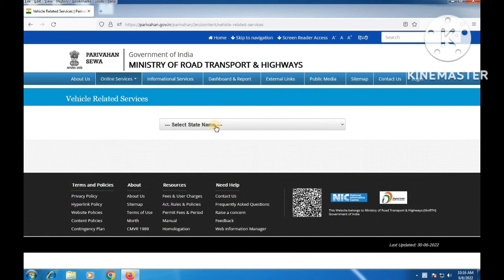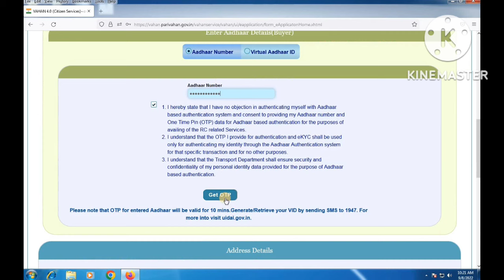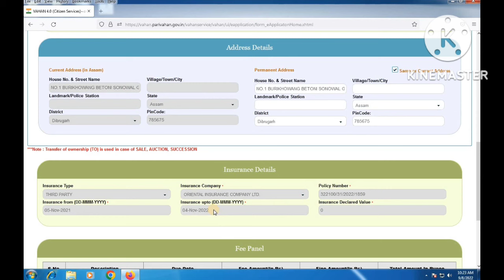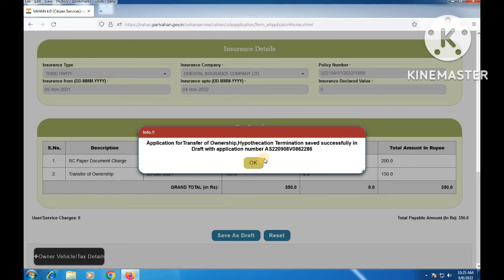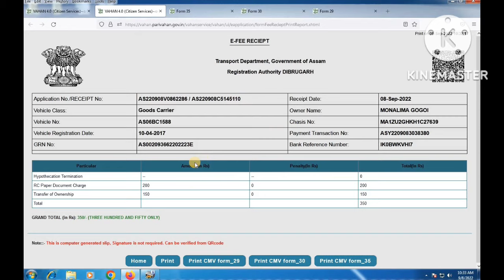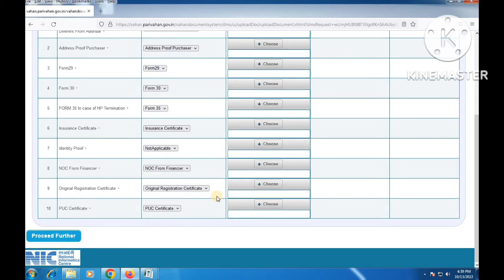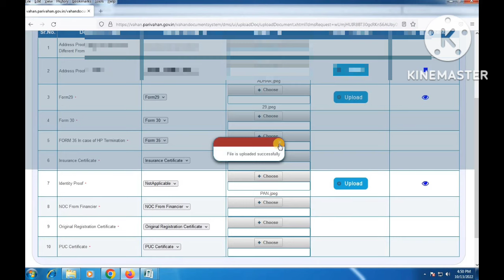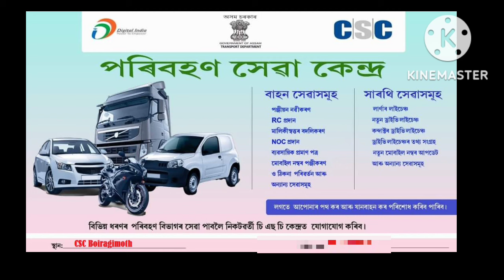Vehicle Transfer Process Online Assam। 2022 কেনেকৈ গাড়ী/RC নাম/মালিকীস্বত্ব সলনি কৰিব।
Vehicle Transfer Process Online Assam
ঘৰত থাকি গাড়ী Transfer কৰক অনলাইন।